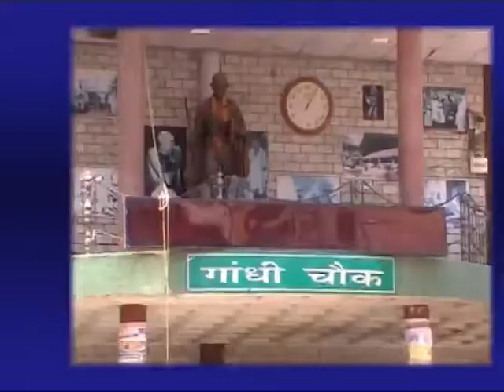27 SEP MAIN NEWS HEADLINES